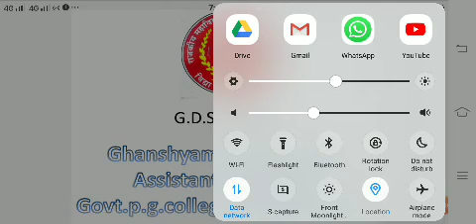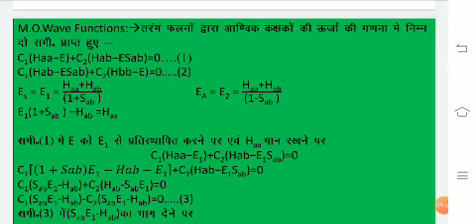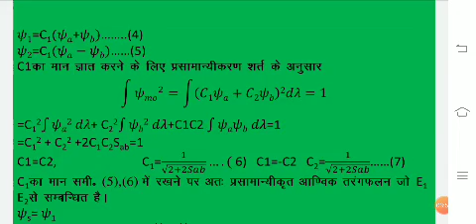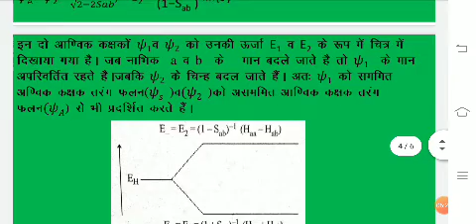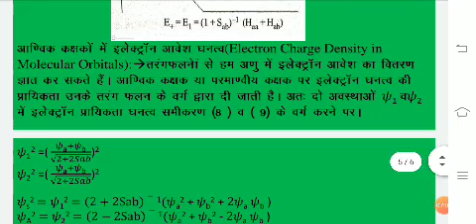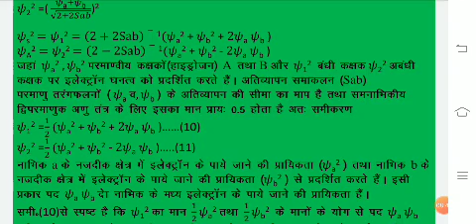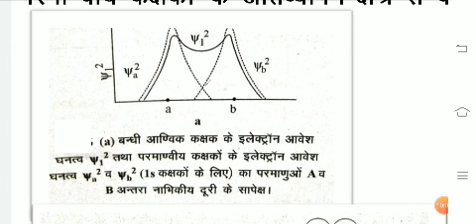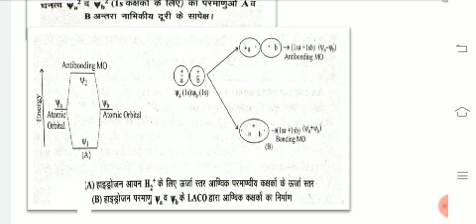M.O.wave function for hydrogen molecule ion